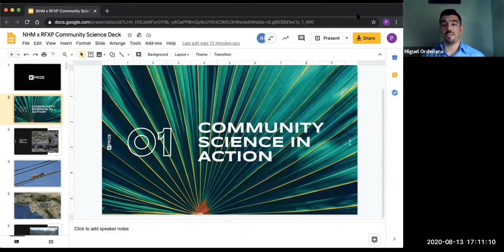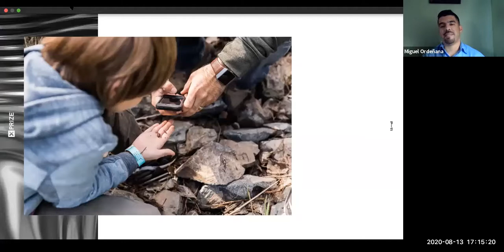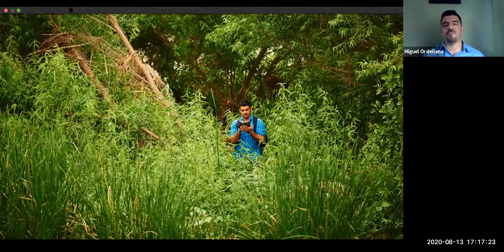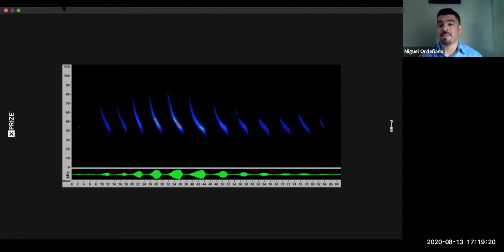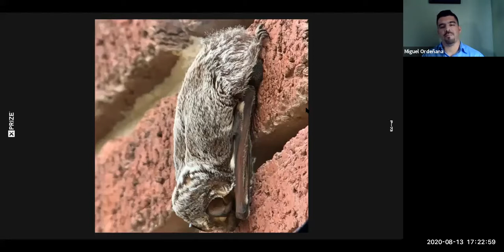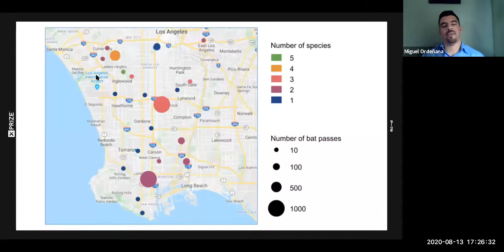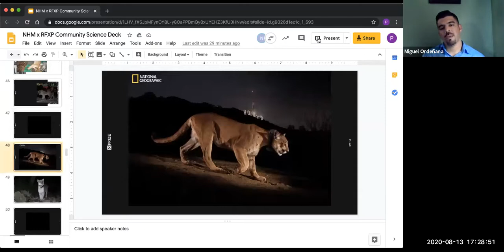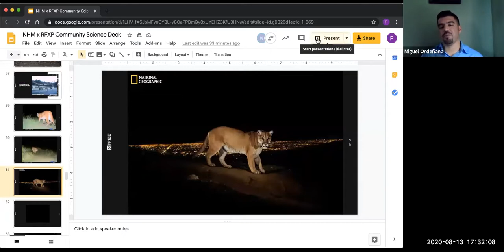How Citizen Science is Changing Urban Wildlife Study w/ Natural History Museum LA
In a technological world, citizen science — active public involvement in scientific research — is growing bigger, more ambitious and more networked. Whether its monitoring pollution or snapping millions of pictures of flora and fauna, people all around the world are using technology and collaboration to accelerate researchers’ work.

Listen in as Miguel Ordeñana, community science program manager and wildlife biologist and Peter Houlihan, technical lead for XPRIZE Rainforest, a $10M global competition to discover, understand and preserve rainforests around the world, discuss the movement, its implications and its potential, future impact.